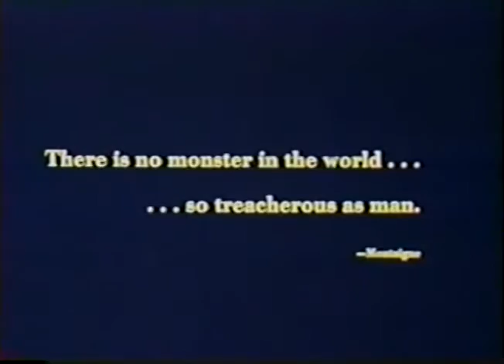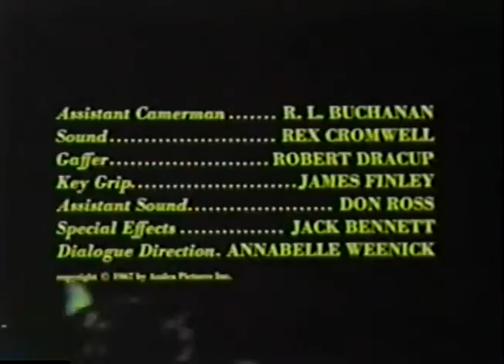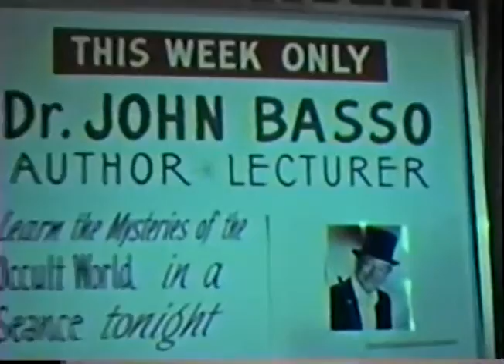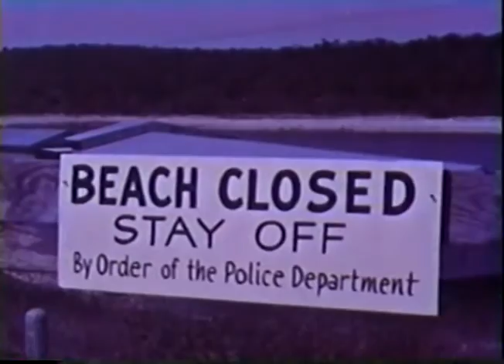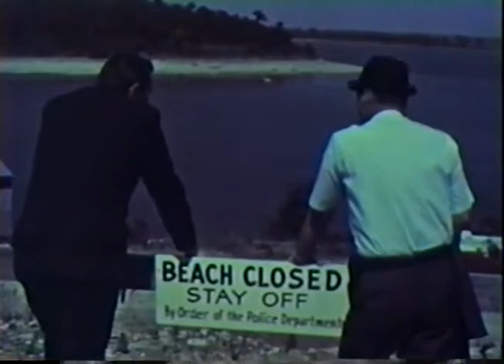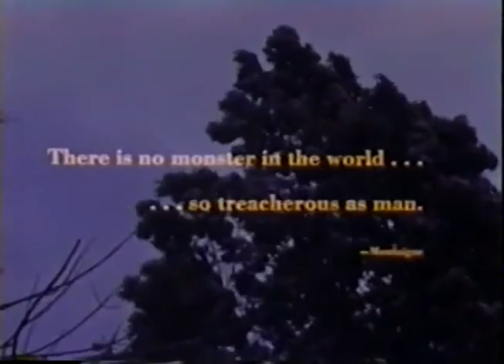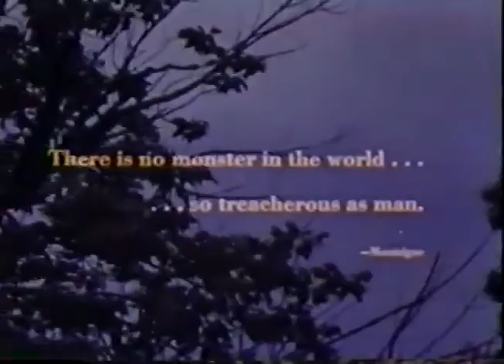Creature Of Destruction - 1967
Creature of Destruction is a 1967 American made-for-television film produced and directed by Larry Buchanan. It is an uncredited color remake of the 1956 movie The She Creature directed by Edward L. Cahn.